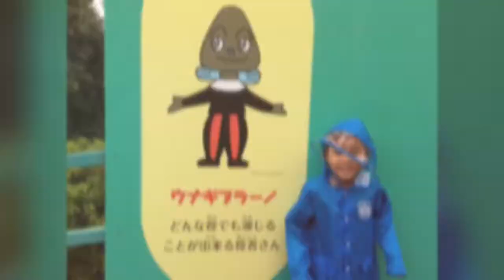魁盛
iPhoneにて自動作成
2017年及び2018年春頃まで